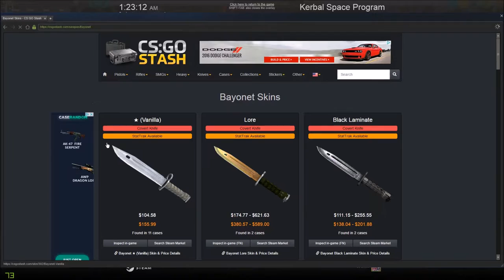Classic Cian Left His Porn Open